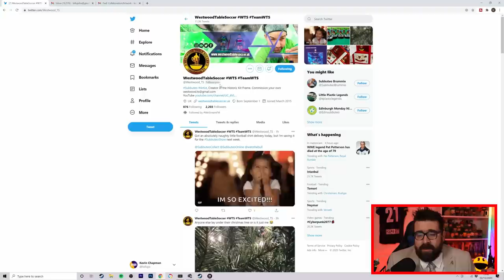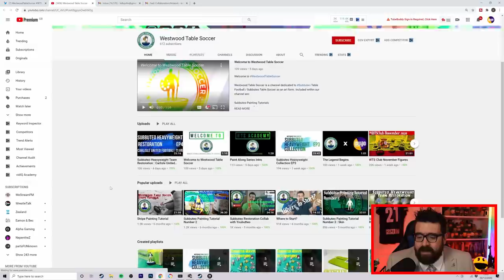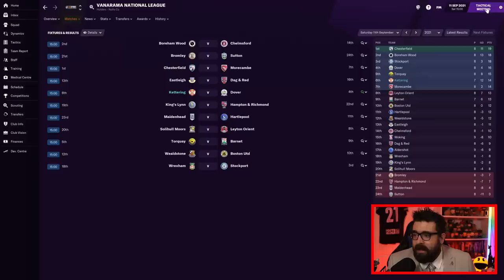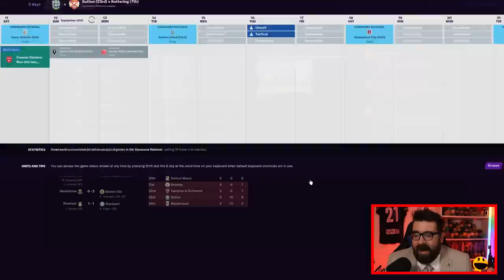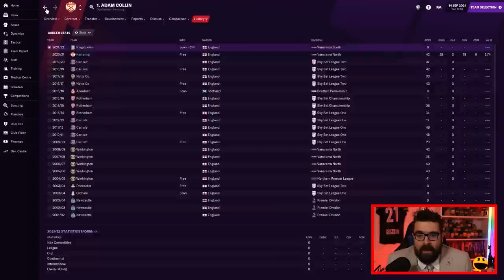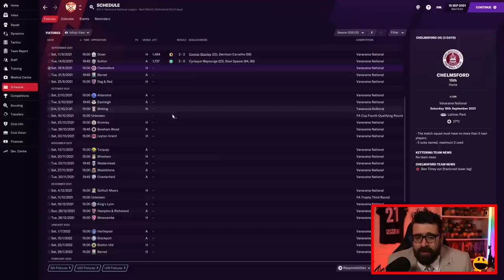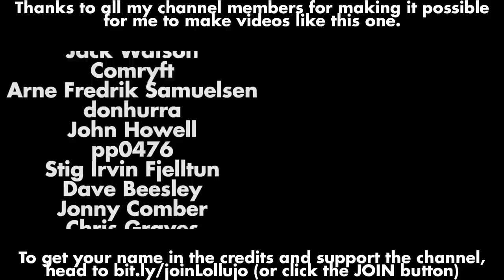TOO MANY PLAYERS... | Part 11 | KETTERING | Non-League to Legend FM21 | Football Manager 2021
Another episode in the long-running FM21 journeyman series Non-League to Legend sees us taking charge of the first club in this year's journey, Kettering Town. Will we conquer Football Manager 2021 or add another sacking to the collection?

ABOUT LOLLUJO